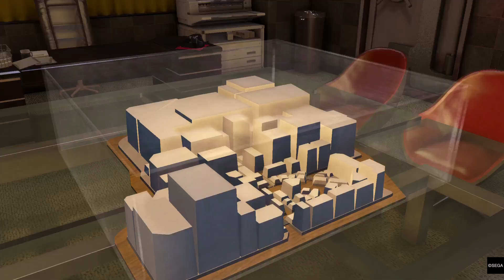YAKUZA 0 Strategy for max amount of money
Letting Mr. Shakedown, take your money, then take it back from him and do money collecting from your properties.